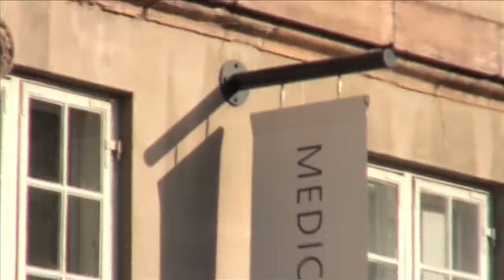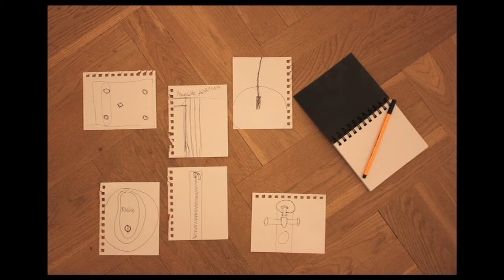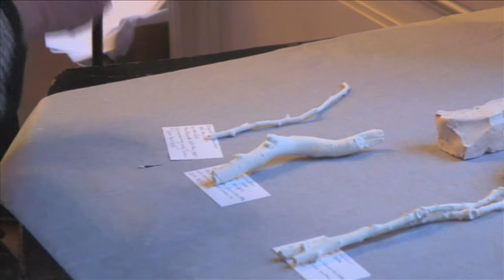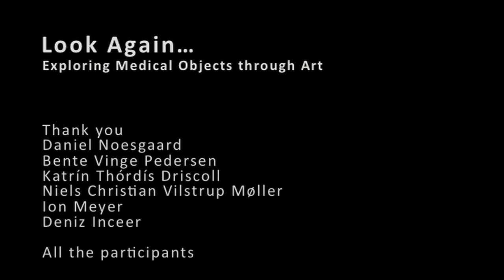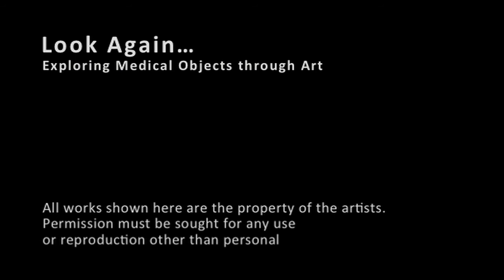Look Again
Have you ever walked into a museum and photographed the shadowy corner of the room rather than the glass case in the middle? Have you ever stopped to look at the seemingly boring medical stuff that surrounds us -- from dentures to rollators? And how often do you think about the fragility of the bones that support us into old age?

On Thursday 26th April, accompanying the opening of Experiences of Ageing, we invited guests to investigate some of the overlooked aspects of medicine with their pen, lens, and hands, guided by photographer Mette Bersang, sculptor Joanna Sperryn Jones, and Lucy Lyons, whose artistic research is displayed in the exhibition.